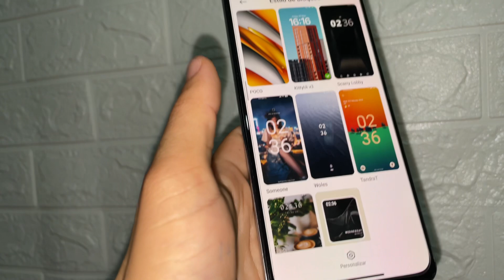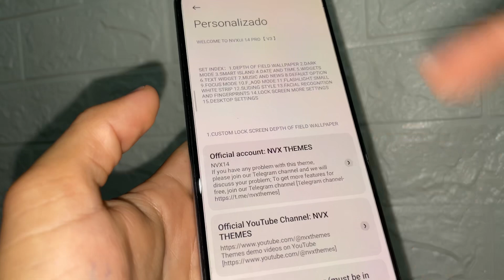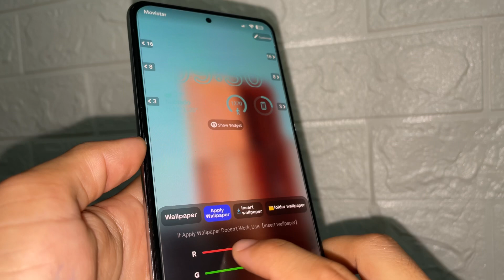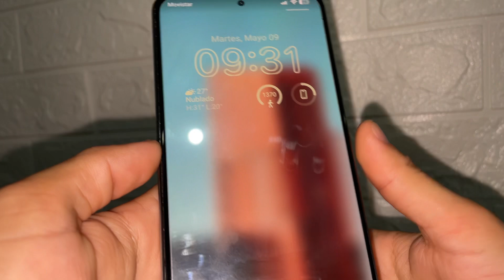Nuevo tema completo para tu Xiaomi, instálenlo…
el tema es KittyUi V3 que está en la tienda de Temas, espero les guste el video